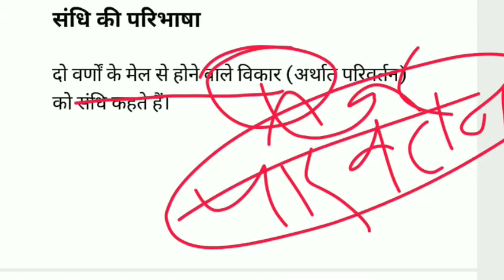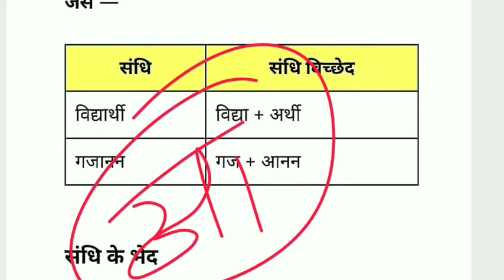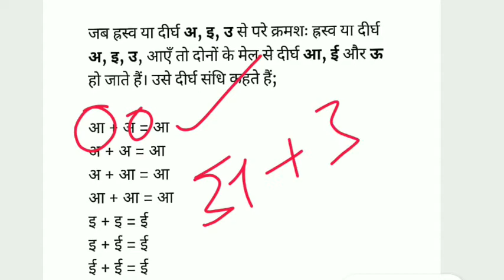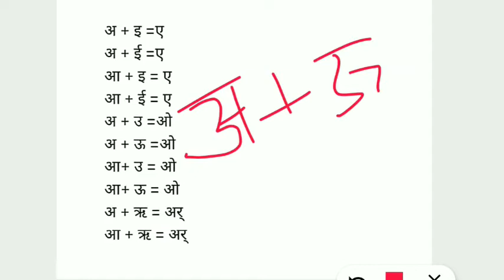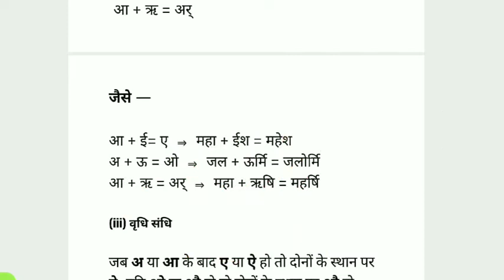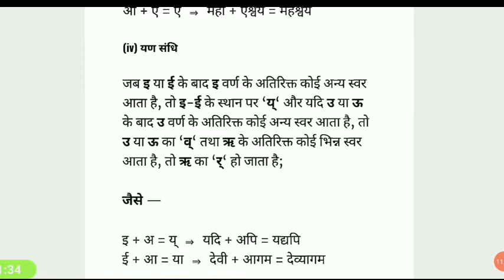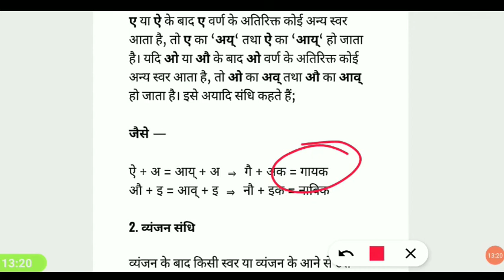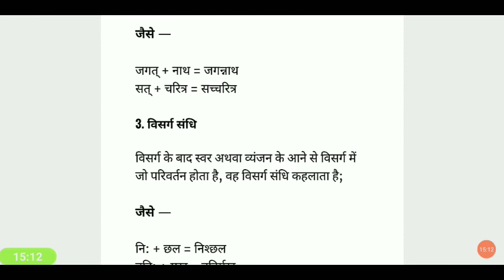UKPSC EXAM ||हिन्दी (सन्धि)|| PATWARI LEKHPAL PREPARATION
Ukpcs Exam qualifyकौनसी किताबें पढ़ी?UKPSC के लिए महत्वपूर्ण Books Patwari Lekhpal uttarakhand exam
Which is the Best book for UKPSC Patwari & Lekhpal

UKPSC Patwari & Lekhpal Syllabus 2022 क्या है?

सिलेबस के आधार पर सभी किताबों की लिस्ट ऊपर दी गई है,
सभी किताबें UKPSC Patwari, Lekhpal के लिए बहुत ही उपयोगी हैं, अगर आप UKPSC Patwari, Lekhpal की तैयारी कर रहे हैं, तो यह किताबें अवश्य खरीद लें इससे आपकी तैयारी बहुत बेहतर हो जाएगी!
arihant lekhpal book pdf

up lekhpal book list

best book for up lekhpal

lekhpal book arihant

up lekhpal books

best book for up lekhpal 2022

best book for up lekhpal in english

up lekhpal books in english

How to download pdf of UKPSC Patwari Syllabus ?

Is there negative marking in UKPSC Patwari/Lekhpal exam?
Adop ukpsc patwari Lekhpal books
Arihant Uttarakhand Rajaswa Up-nirikshak Patwari Avum Lekhpal Bharti Pariksha

Uttarakhand Samuh 'G' Pariksha (Patwari & Lekhpal) UKSSSC 2021 (Set of 4 Books

UKSSSC Lekhpal Preparation Book 2022 - Hindi Medium
UKPSC Patwari/Lekhpal Recruitment 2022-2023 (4 Books  UKPSC-Patwari-Lekhpal-Recr...
It consists of 4 booklets: 1.General Intelligence 2.Samanya Hindi 3.Uttarakhand G.K 4.General Studies : History, Geography, Political Science, Economics, ...
UKPSC Patwari/Lekhpal (Hindi Medium) Bharti 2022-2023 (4
Geography best book for UKPSC Patwari & Lekhpal
20-Oct-2022 — UKPSC Patwari, Lekhpal History
Join free test series
Bestnotestutorials.com
For other courses